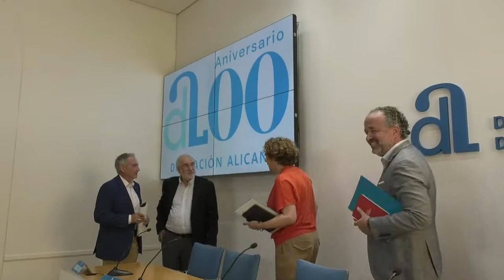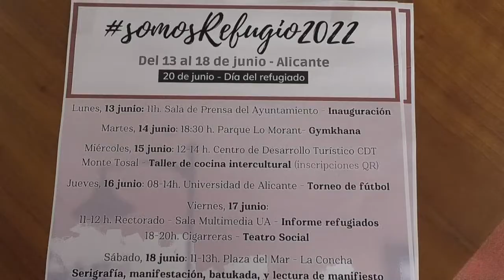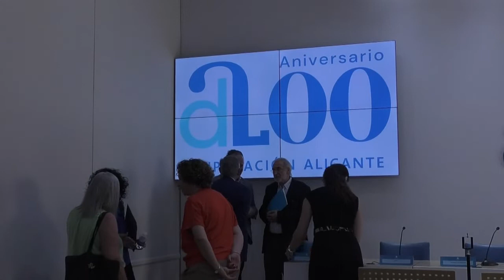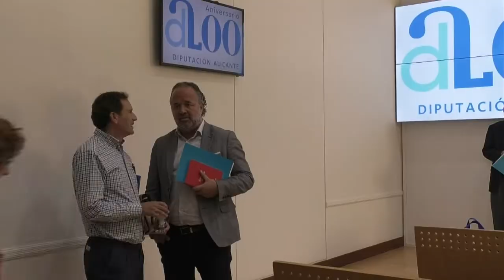Alicante está siendo una de las provincias más solidarias de España con los refugiados ucranianos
El presidente de la Diputación de Alicante, Carlos Mazón, ha detallado el destino del más del millón de euros concedido a diversas ONG’s para ayudar humanitariamente a los refugiados que huyen del conflicto bélico en Ucrania y se desplazan hacia campos de atención ubicados en Polonia, Eslovaquia, Hungría, Moldavia, Rumanía o Bielorrusia.

Durante todos estos meses, la Diputación de Alicante ha activado diversas acciones para ayudar material, económica y humanamente a los refugiados procedentes de Ucrania